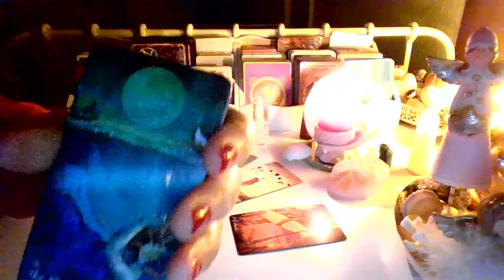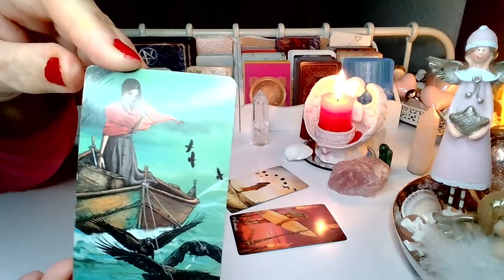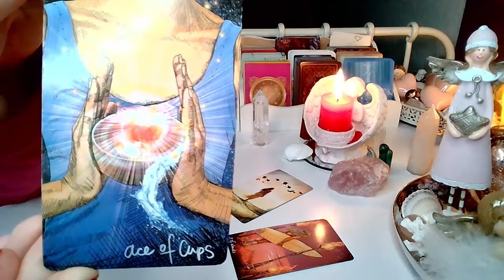ON MYSLI? ❤️ (TAROT) 2023 ❤️